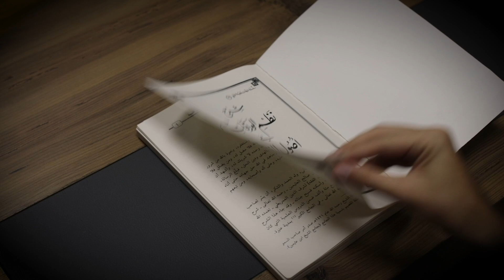Varaqot sharhi | Usulul fiqh | #5 | 23-29 baytlar | Shayx Sodiq Samarqandiy